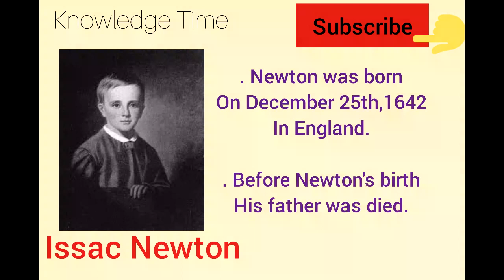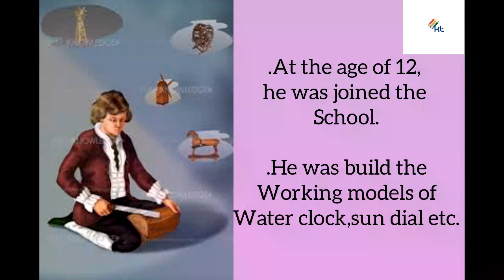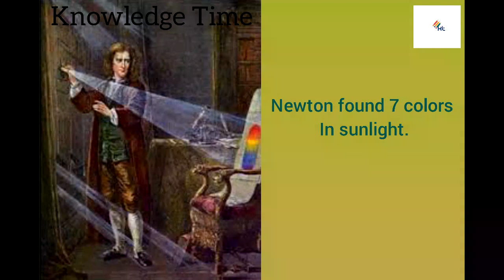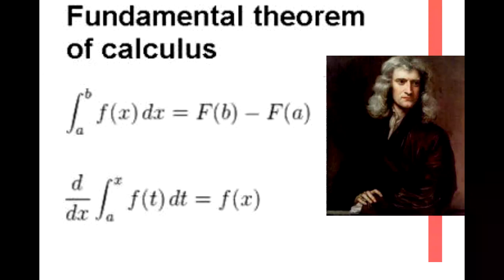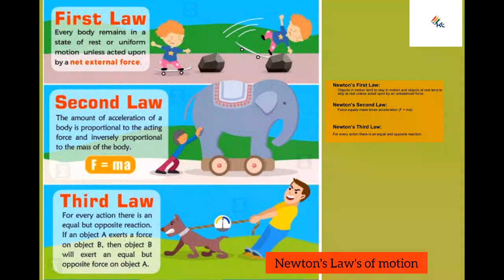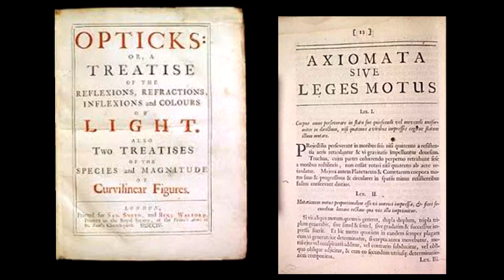Story of Isaac Newton in Malayalam/Biography.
Iam Elizabeth Thomas. my channel name is knowledge Time.This is a education or motivational channel in malayalam.

knowledgetime # motivation # education.

Isaac Newton was born in Woolsthorpe, England on January 4, 1643. His father, a farmer who was also named Isaac Newton, had died three months before his birth. His mother remarried when Isaac was three years old and left young Isaac in the care of his grandparents.

Isaac attended school where he was an adequate student. At one point his mother tried to take him out of school so he could help on the farm, but Isaac had no interest in becoming a farmer and was soon back at school.

Isaac grew up mostly alone. For the rest of his life he would prefer to work and live alone focused on his writing and his studies.

In 1661, Isaac began to attend college at Cambridge. He would spend much of his life at Cambridge, becoming a professor of mathematics and a fellow of the Royal Society (a group of scientists in England). He eventually was elected to represent Cambridge University as a member of parliament.

Isaac had to leave Cambridge from 1665 to 1667 because of the Great Plague. He spent these two years in study and isolation at his home in Woolsthorpe developing his theories on calculus, gravity, and the laws of motion.

In 1696 Newton became the warden of the Royal Mint in London. He took his duties seriously and tried to get rid of corruption as well as to reform the currency of England. He was elected President of the Royal Society in 1703 and was knighted by Queen Anne in 1705.

In 1687 Newton published his most important work called the Philosophiae Naturalis Principia Mathematica . In this work he described the three laws of motion as well as the law of universal gravity. This work would go down as one of the most important works in the history of science. It not only introduced the theory of gravity, but defined the principals of modern physics.

Isaac Newton made many scientific discoveries and inventions throughout his career. Here is a list of some of the most important and famous ones.

Gravity - Newton is probably most famous for discovering gravity. Outlined in the Principia, his theory about gravity helped to explain the movements of the planets and the Sun. This theory is known today as Newton's law of universal gravitation.

Laws of Motion - Newton's laws of motion were three fundamental laws of physics that laid the foundation for classical mechanics.

Calculus - Newton invented a whole new type of mathematics which he called "fluxions." Today we call this math calculus and it is an important type of math used in advanced engineering and science.

Reflecting Telescope - In 1668 Newton invented the reflecting telescope.This type of telescope uses mirrors to reflect light and form an image. Nearly all of the major telescopes used in astronomy today are reflecting telescope.